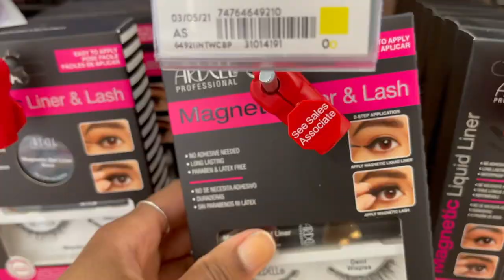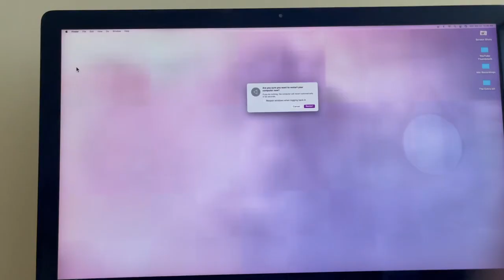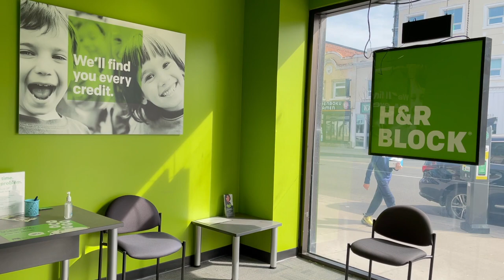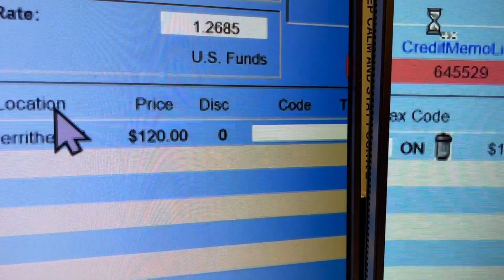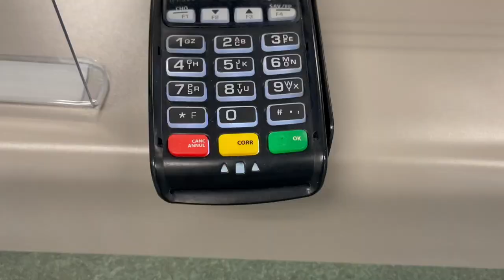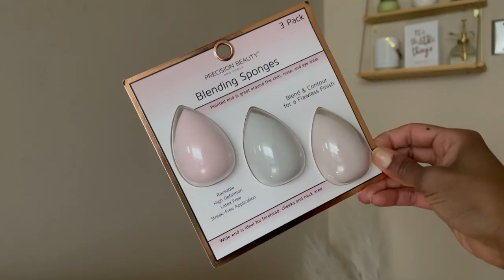Weekly Vlog | Blind GRWM, Mom's Birthday & Handstand Fails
This week in my life, it's my mum's birthday-a, a lot of handstands fails, still coping and still gong forward. 🤾🏽‍♀️

Let's get to 20k by May 🆙🆙🆙🆙

Comment 🤩  if you have Stargardt's Disease too